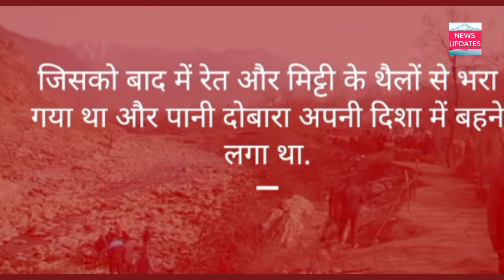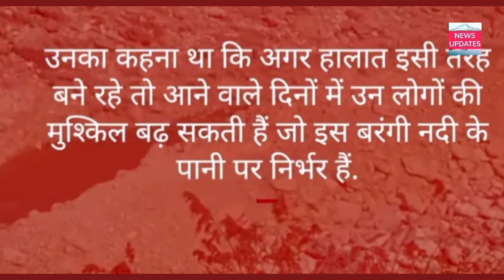कश्मीर की इस नदी का पानी गड्ढे में समा रहा है ।। न्यूज अपडेट्स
न्यूज अपडेट्स एक हिंदी चैनल है जो 24 घंटे लगातार भारत और दुनिया से जुड़ी हर ब्रेकिंग न्यूज़ नवीनतम समाचार राजनीतिक मनोरंजन और खेल से संबंधित खबरें आपके लिए लेकर आता है इसलिए बने रहें न्यूज़ अपडेट के साथ और सब्सक्राइब करें
UCrwHu0JJn78s3ylXOvwEL1w